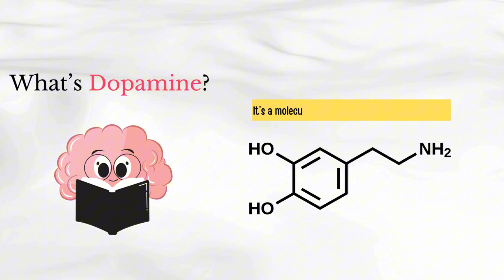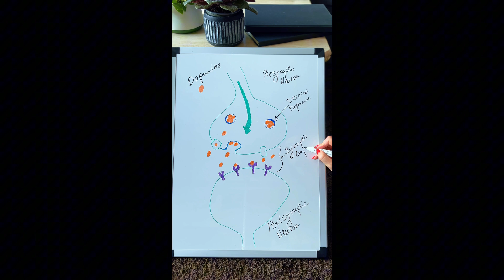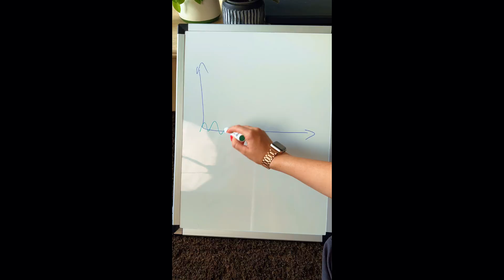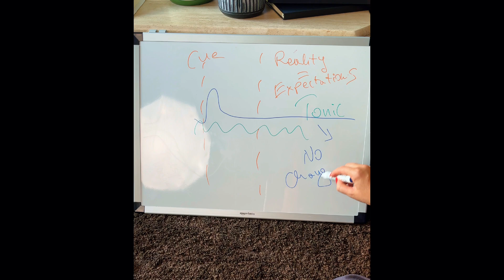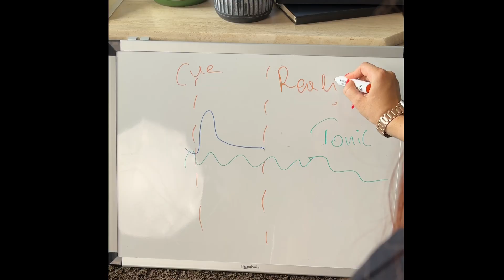Dopamine - You Need to Understand How It Works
Thank you for being here, whether you join or just keep watching & engaging -  I’m beyond grateful for this amazing community 💜

Let's discuss dopamine, the sneaky chemical behind everything from motivation to movement. This explainer video breaks down how dopamine actually works in our brains. It's not just about happiness; it's about reward, sleep, and so much more.

📽️ Video Chapters
0:00 - Intro
0:45 - What's Dopamine
1:58 - Dopamine Transmission
4:47 - Random Intermittent Reward
6:19 - Outro

📌 How to Use Reflective Writing as a Therapy
After years of coaching, I wanted to create something meaningful and accessible. That’s why I designed a Writing Therapy Course, guiding you through reflective coaching questions to help you think, heal, and grow.

I’ve also set up a Discord community where you can connect with others on the same journey. Let’s share experiences, tips, and support each other!